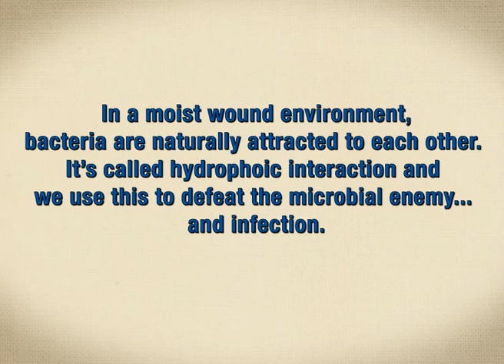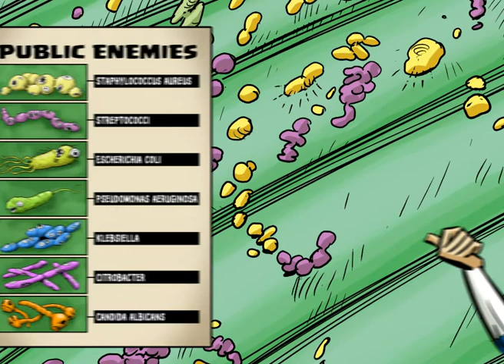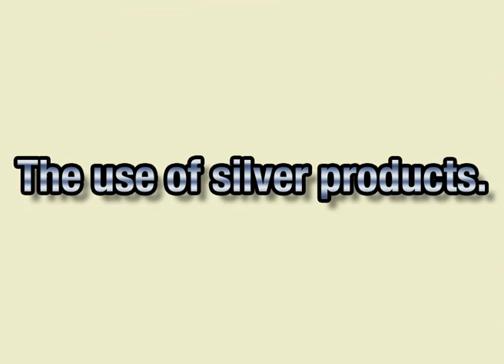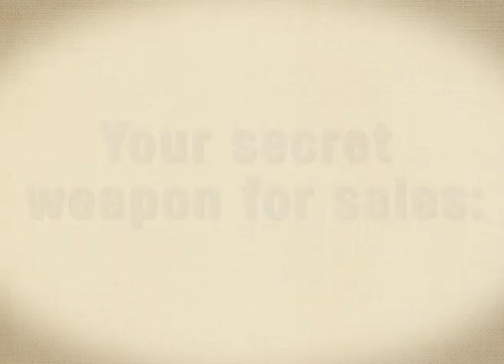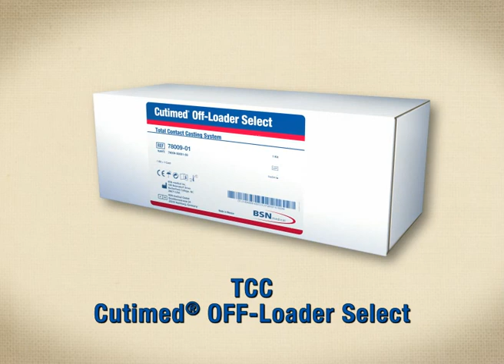BSNmedical SEALTEAM 4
Marketing operations movie for the medical company BSNmedical. Lounched 2012.

Director: Nils Oskamp (Storyboard, Script)
Artwork: Cédric Fortier
Motion Design: René Zollner